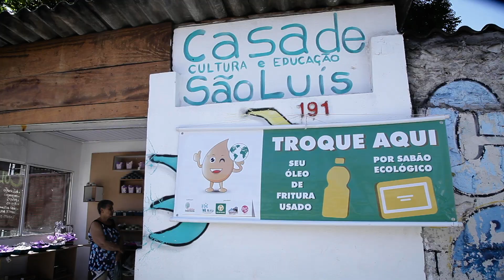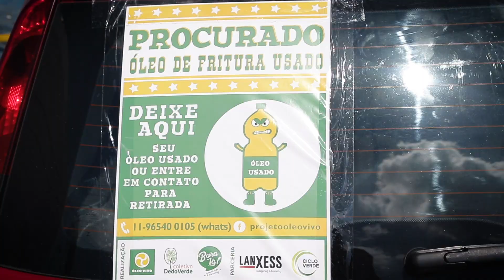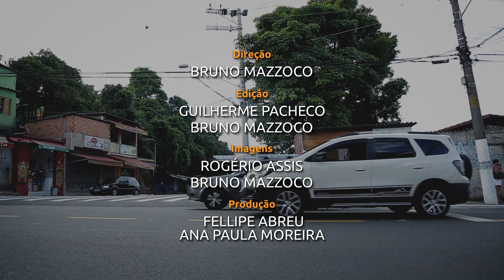Coletivo promove coleta de óleo usado na zona sul de São Paulo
Conscientizar sobre o descarte correto de óleo de cozinha e oferecer uma opção sustentável para sua destinação, diminuindo o impacto causado por esse resíduo no meio ambiente. Esse é o objetivo do Programa Óleo Vivo, criado pelo coletivo Dedo Verde, que atua no desenvolvimento de iniciativas voltadas para a sustentabilidade.